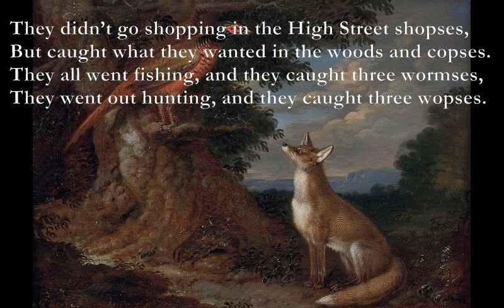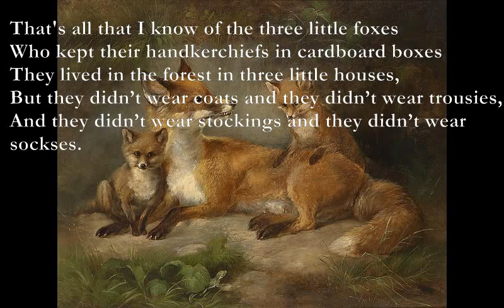The Three Foxes [A.A. MILNE poem set to music]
Here is another poem by A. A. Milne which I have set to music:

The Three Foxes

Dm F G Am
Once upon a time there were three little foxes
C G F Am
Who didn’t wear stockings, and they didn’t wear sockses,
But they all had handkerchiefs to blow their noses,
And they kept their handkerchiefs in cardboard boxes.

They lived in the forest in three little houses,
And they didn’t wear coats, and they didn’t wear trousies.
They ran through the woods on their little bare tootsies,
And they played “Touch Last” with a family of mouses.

Dm Am Em
They didn’t go shopping in the High Street shopses,
Dm E7
But caught what they wanted in the woods and copses.
They all went fishing, and they caught three wormses,
Dm Am G Am
They went out hunting, and they caught three wopses.

They went to a Fair, and they all won prizes —
Three plum-puddingses and three mince-pieses.
They rode on elephants and swang on swingses,
And hit three coco-nuts at coco-nut shieses.

Dm Am Em
That's all that I know of the three little foxes
Dm E7
Who kept their handkerchiefs in cardboard boxes
But they didn’t wear coats and they didn’t wear trousies,
Dm Am G E7
And they didn’t wear stockings and they didn’t wear sockses.